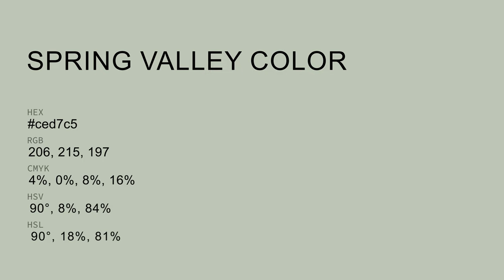Spring Valley color ced7c5 hex color - Green color - Warm color ced7c5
What color is Spring Valley ? ced7c5 hex color - Green color - Warm color ced7c5

Hex ced7c5 Color Code is also known as Spring Valley color.

Hex ced7c5 Color code in RGB color code model is created after adding 80.78% red color, 84.31% green color and 77.25% blue color.
Hex ced7c5 Color code in CMYK color (process color) code model is generated after subtraction of 4% cyan, 0% magenta, 8% yellow and 15% black.